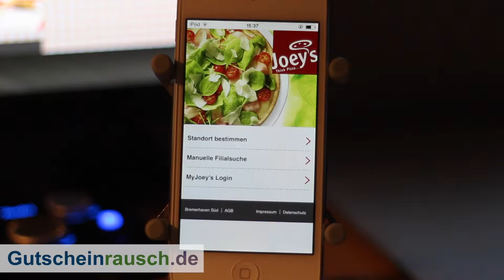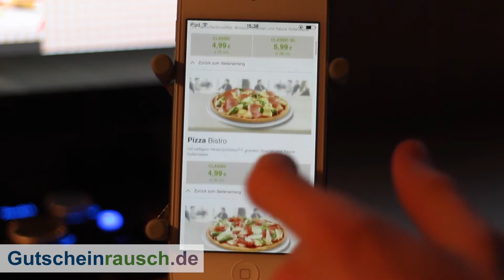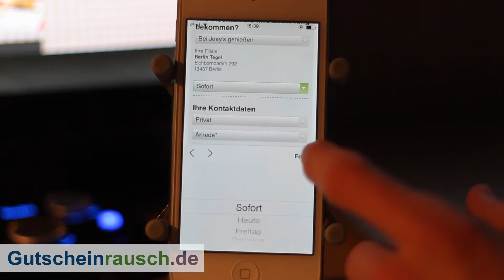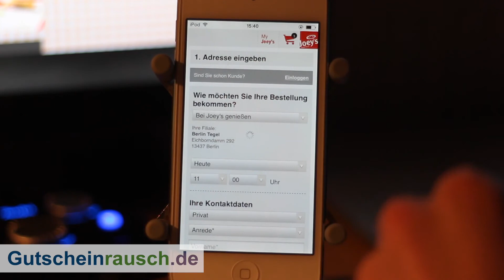Joeys Pizza App im Test auf Gutscheinrausch.de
Joey's Pizza habt ihr sicherlich bereits gehört. Während Fast Food Burger-Liebhaber zu McDonalds und Burger King rennen, gehen Pizza-Liebhaber zu Joey's. Hier gibt's Pizzen, Pasta, Salate und Kindermenüs für den schnellen Hunger oder wenn man den teureren Italiener dem Geldbeutel zu Gunsten gerade meiden möchte. Wenn ihr zu den wenigen Glücklichen gehört, die eine Joey's Pizza Filiale in der Nähe haben, dann könnt ihr über die App das Essen dort bereits vorbestellen und vor Ort auch verzehren, oder ihr bestellt und holt es euch dort auch ab, oder, wenn ihr zu den ganz gemütlichen gehört, ihr lasst es nach Hause liefern. Die mobile Anwendung verbindet all das und wird nun von uns vorgestellt. Die Joey's Pizza App könnt ihr kostenlos über den App Store herunterladen, falls ihr ein Produkt von Apple besitzt. Android-Nutzer hingegen werden im Play Store von Google fündig. Mit unseren Joey's Gutscheinen könnt ihr bei der nächsten Lieferung etwas Geld sparen.